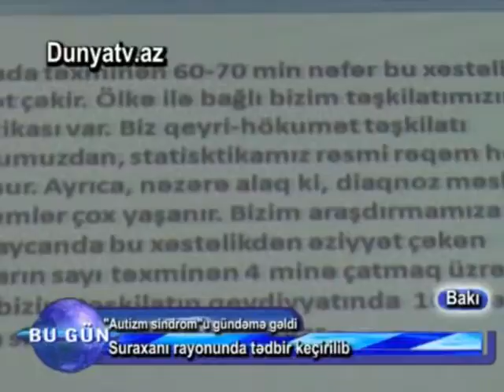20 11 14 Baki autizm 5